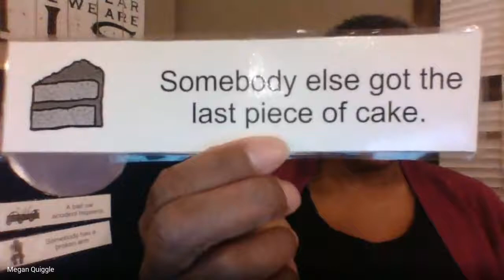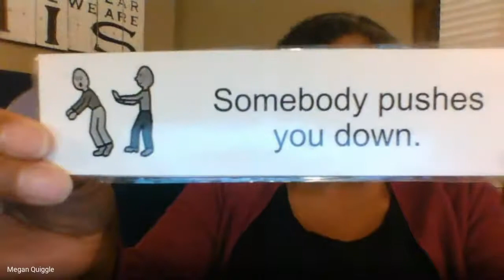Big Problems, Little Problems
Mrs. Q uses TACSEI tools to describe big and little social problems. For preschoolers.